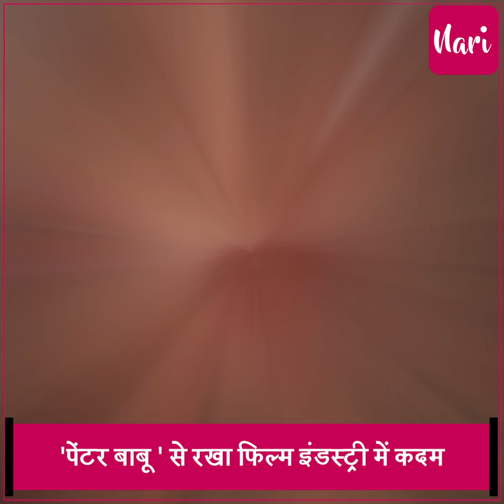स्टारडम छोड़ रातों-रात भारत छोड़ विदेश भागी थी मीनाक्षी शेषाद्रि, वजह थी एक डर